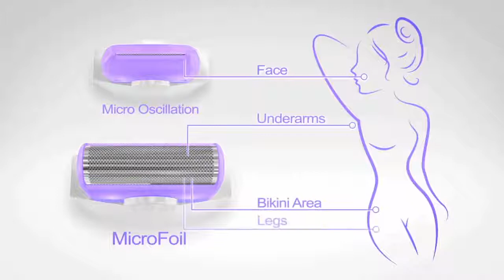BEAMAX™ Laser Epilator